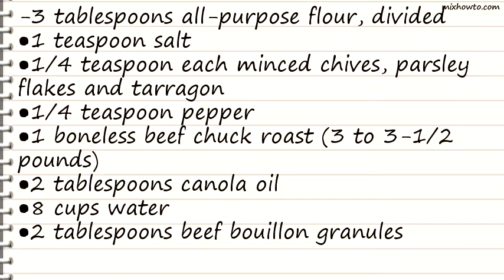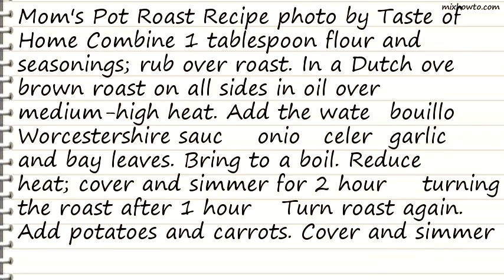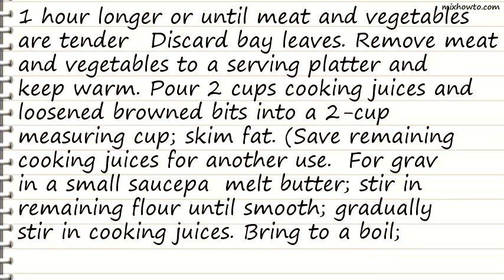Recipe Moms Pot Roast Recipe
INGREDIENTS:
-3 tablespoons all-purpose flour, divided
●1/4 teaspoon each minced chives, parsley flakes and tarragon
●1 boneless beef chuck roast (3 to 3-1/2 pounds)
●2 tablespoons beef bouillon granules
●3 celery ribs, cut into chunks
●4 medium potatoes, peeled and quartered
●4 medium carrots, cut into chunks